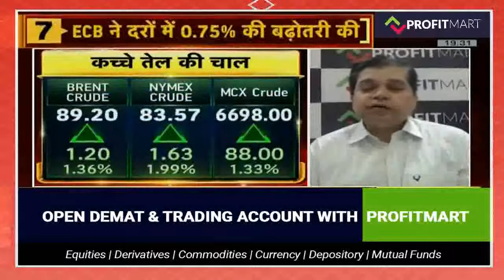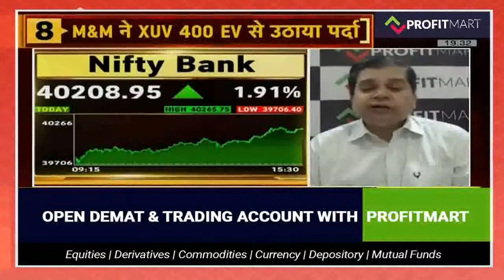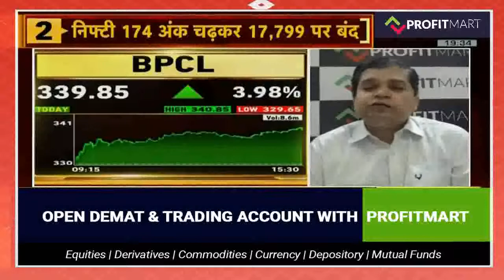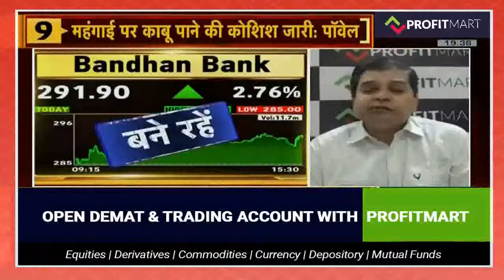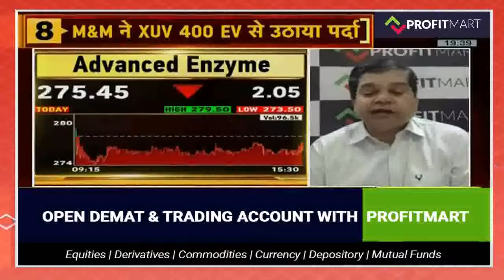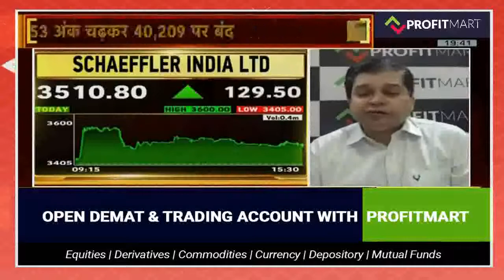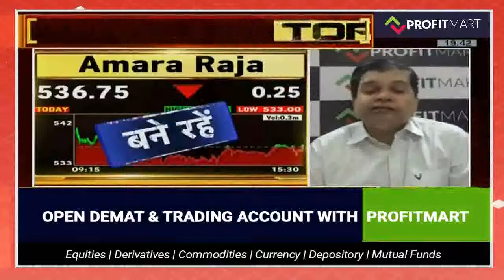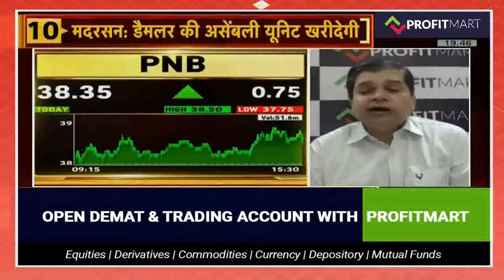Analysis of Garware Hi Tech Films Share and BPCL